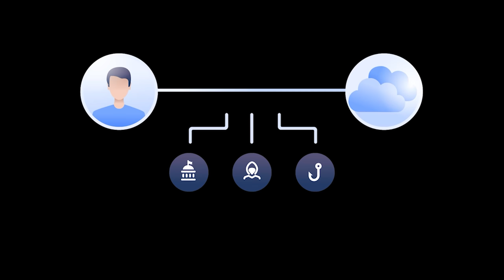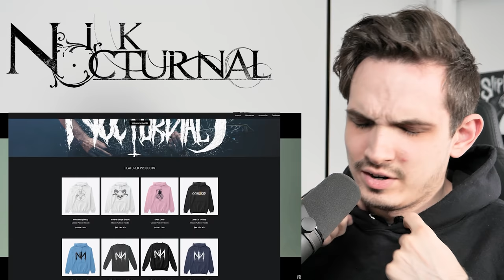Stray From The Path | Guillotine | Metal Musician Reaction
It's risk-free with Nord's 30-day money-back guarantee!
I check out the new Stray From The Path track "Guillotine"

• Aristides 080R